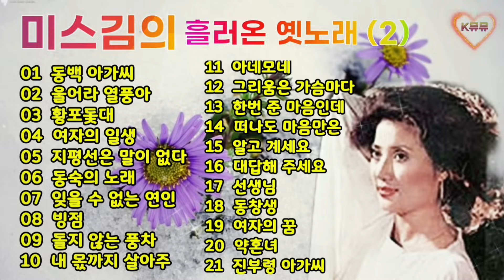💖🍀미스김의(정애리) | 흘러온 옛노래(2)